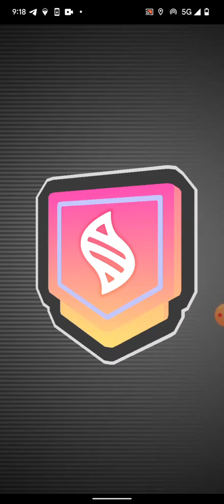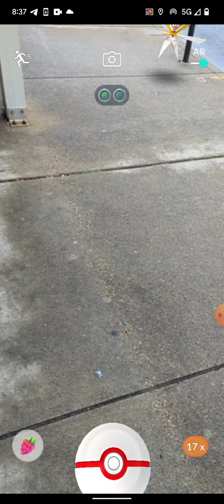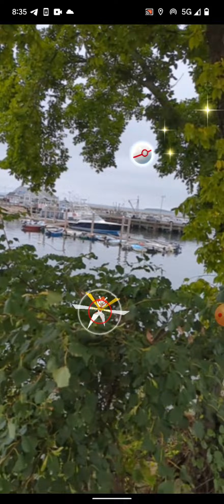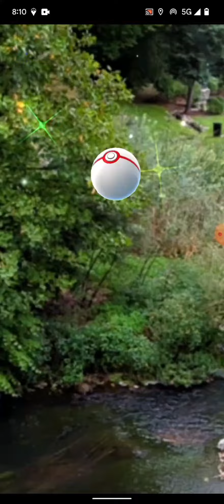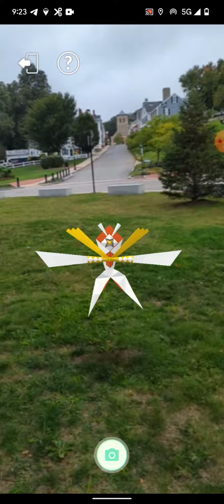Pokemon Go. Game Play Raids Trades Ect........